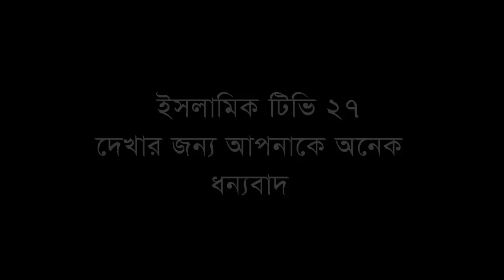কারুনের সম্পদ এবং ধ্বংসের কাহিনী,হাফেজ মাওঃ মোহাম্মদ মোখলেছুর রহমান বাঙ্গালী,Moklesur Rahman Bangali